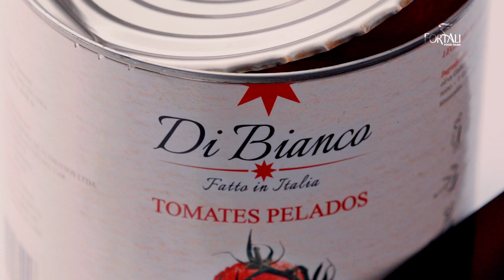Foodfilm - Fortali arancini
Somos especialistas em Foodfilm! Produções audiovisuais com foco no despertar do appetite appeal. Vídeos e filmes em todos os formatos para web: Site, Instagram, Facebook, Stories, LinkedIn, Youtube, Elemidia, PDV, TV Interna.
Venha fazer seu vídeo com a gente!